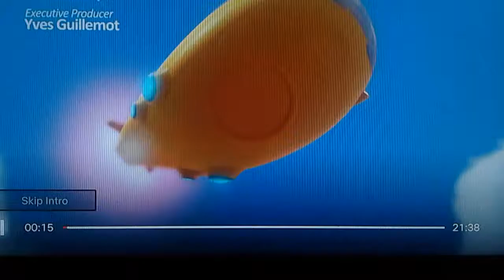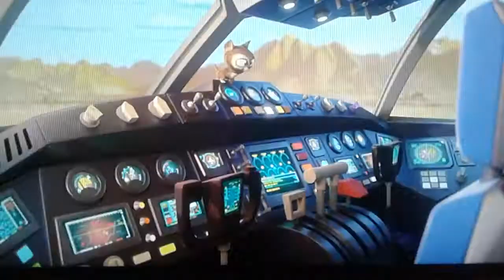Rabbids invasion: season 4: rabbids vs the infernal kitten